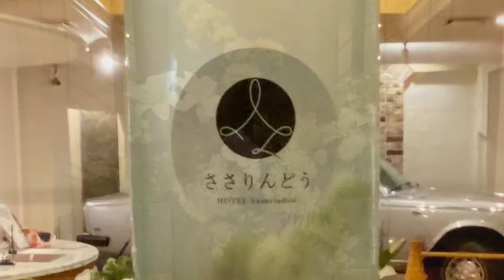ささりんどう 祇園町 京都